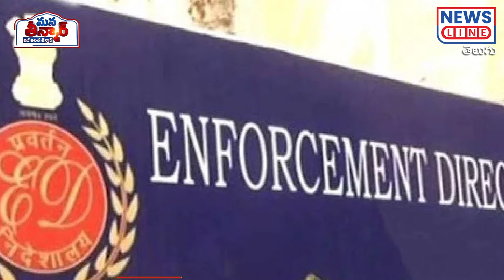పొంగులేటి ఇంటి సోదాల లెక్కలేవి? | Ponguleti Srinivas | ED | Telanagana | News Line Telugu